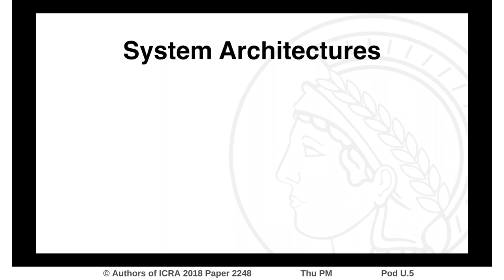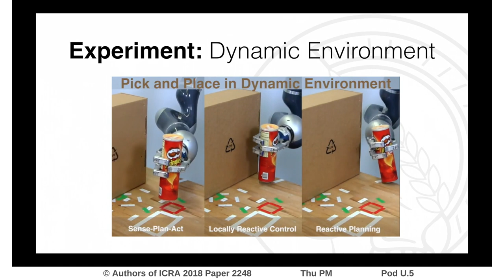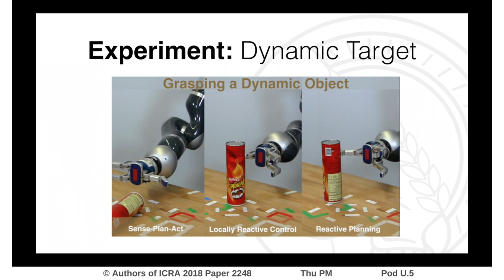Real-Time Perception Meets Reactive Motion Generation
Interactive Session Thu PM Pod U.5
Authors: Kappler, Daniel; Meier, Franziska; Issac, Jan; Mainprice, Jim; Garcia Cifuentes, Cristina; Wüthrich, Manuel; Berenz, Vincent; Schaal, Stefan; Ratliff, Nathan; Bohg, Jeannette
Title: Real-Time Perception Meets Reactive Motion Generation

Abstract:
We address the challenging problem of robotic grasping and manipulation in the presence of uncertainty. This uncertainty is due to noisy sensing, inaccurate models and hard-to-predict environment dynamics. We quantify the importance of continuous, real-time perception and its tight integration with reactive motion generation methods in dynamic manipulation scenarios. We compare three different systems that are instantiations of the most common architectures in the field: (i) a traditional sense-plan-act approach that is still widely used, (ii) a myopic controller that only reacts to local environment dynamics and (iii) a reactive planner that integrates feedback control and motion optimization. All architectures rely on the same components for real-time perception and reactive motion generation to allow a quantitative evaluation. We extensively evaluate the systems on a real robotic platform in four scenarios that exhibit either a challenging workspace geometry or a dynamic environment. We quantify the robustness and accuracy that is due to integrating real-time feedback at different time scales in a reactive motion generation system. We also report on the lessons learned for system building.